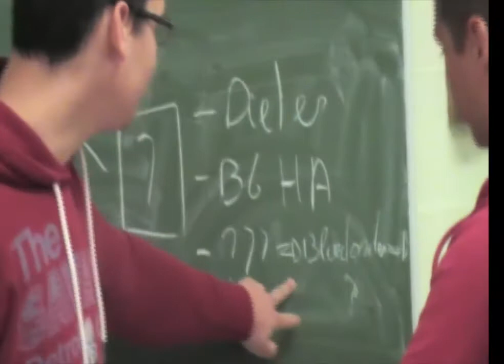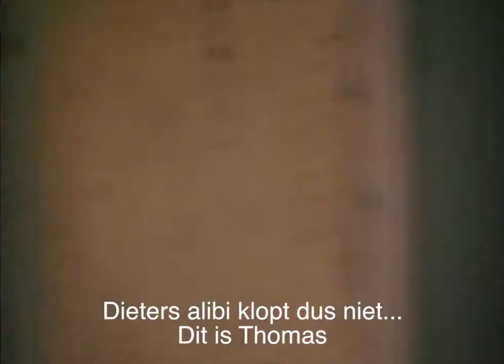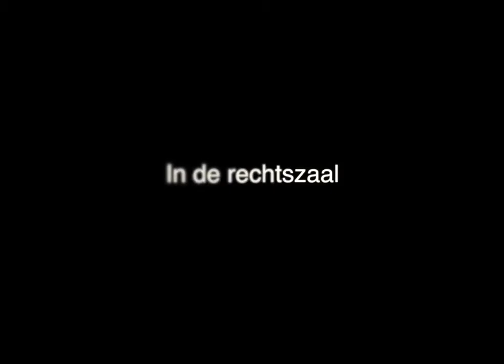oLLeveR 2013-2014 VTI Zandhoven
Misdaad op 't VTI! Kortfilm door de leerlingenraad - rond al onze "special acts" van de voorbije jaren!"